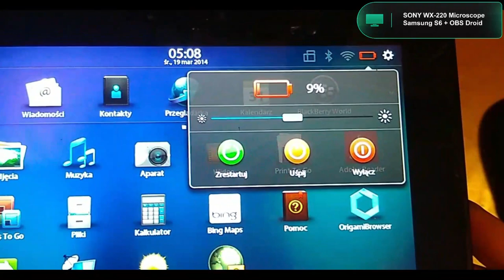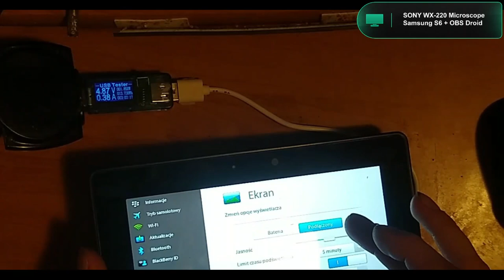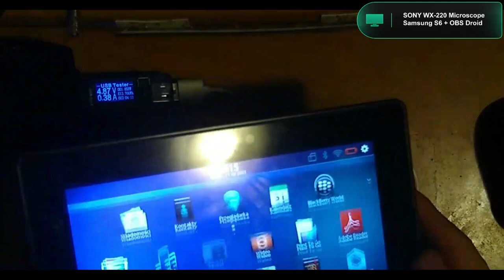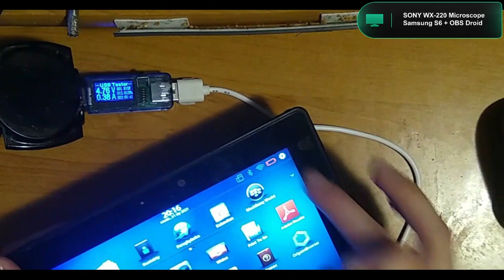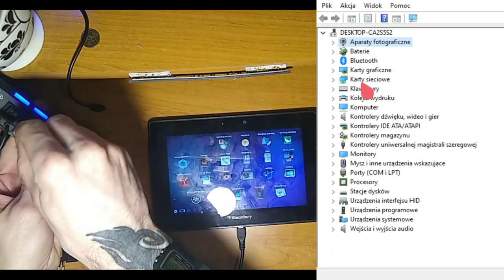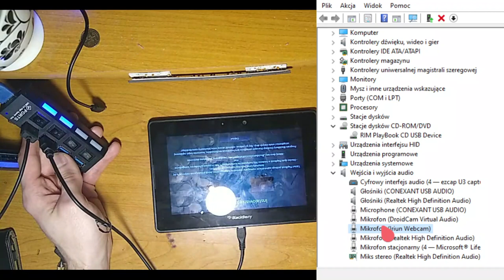BlackBerry PlayBook 64GB - Naprawa USB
Z góry p[przepraszam ale początek nagrał mi się bez głosu. na szczęście było to tylko otwarcie tabletu. Sekcja z pod mikroskopu i dalej już z dźwiękiem :)

PS: Nagrywane Motorola Moto G6 tą kupiona  w lombardzie :)

Obok USB układ:

0524P
1120

0:00 Wstęp bez głosu do 16:45

16:45 Pod mikroskopem...z dźwiękiem :)
20:53 Lutowanie pinów MicroUSB
23:40 Grubości cyny...
24:30 Nanoszenie topnika...
37:25 Czyszczenie płytki izopropanolem...
40:10 Zabawa miernikiem...
45:55 Papierek lakmusowy
52:00 Wkładanie płyty do obudowy...
1:08:00 Pierwsze uruchomienie pod USB
1:19:22 Urządzenie w menadżerze urządzeń...wykrywa :)